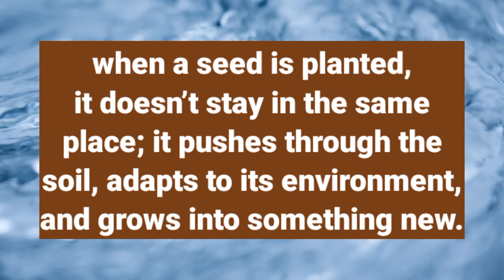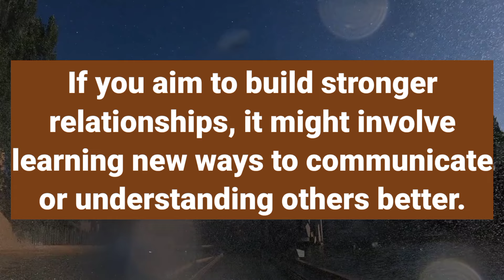🛑 This Message Is a Sweet Gesture From God.. Watch And Learn 😌 God Jesus Message Today 🙏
🛑 This Message Is a Sweet Gesture From God.. Watch And Learn 😌 God Jesus Message Today 🙏 Episode 497